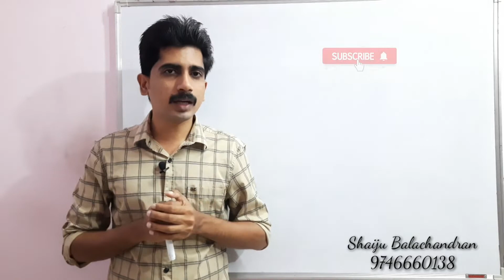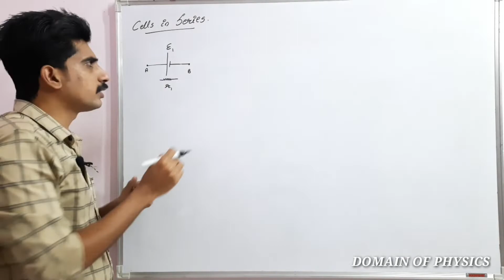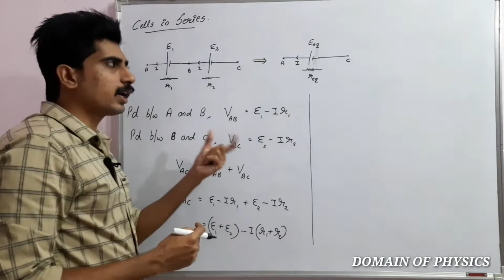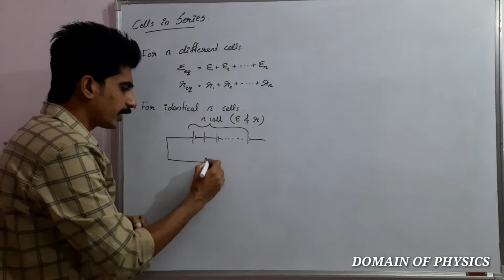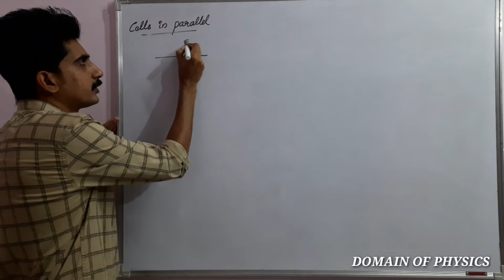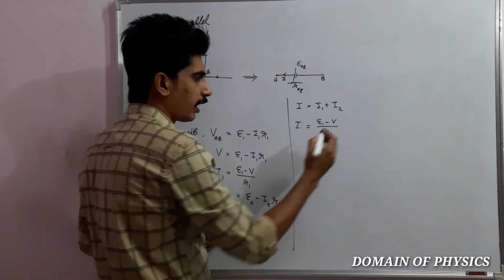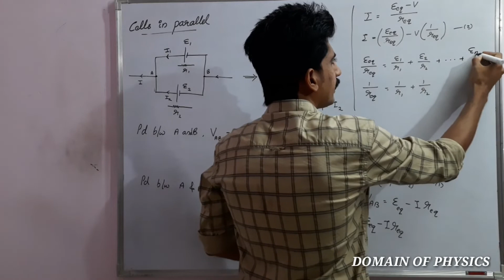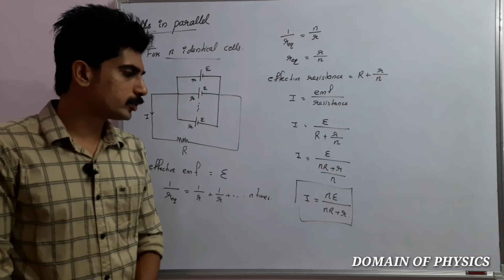Current Electricity in class 12 physics | Part 10